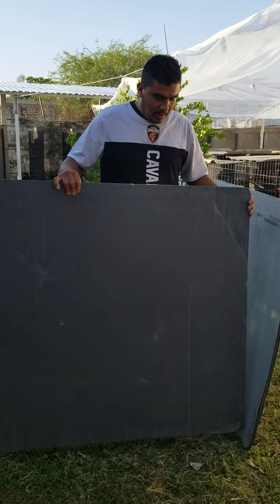como a ser misis talasiones sino cuento con mucho presupuesto